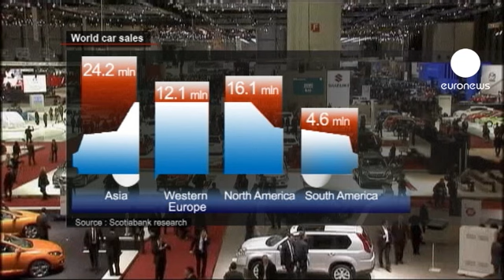El Salón de Ginebra muestra los cambios mundiales en el sector del automóvil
La cita anual del Salón del Automóvil de Ginebra se presenta con un mercado europeo en pleno retroceso y la necesidad de buscar nuevas alianzas como han hecho, recientemente, el francés Puegeot-Citröen y el estadounidense General Motors. Quien mejor resiste es el alemán Volkswagen, que en Ginebra presenta su nuevo Audi 3.

"Se puede disponer de ropa de alta gama, pero desdoblada en L, XL e incluso XS", explicó en el salón el director de Audi Francia, Benôit Thiers. "En el coche es parecido. Debido a la fuerte urbanización y que nuestros clientes viven cada vez más en la ciudad, requieren pequeños vehículos de alta gama".

Las ventas previstas para 2012 ejemplifican estos cambios: Asia debe concentrar al alza 24 millones de unidades, mientras que en Europa Occidental se bajará hasta las 12 millones.

Respecto a 2011, los países del Oeste de Europa se calcula que venderán un cinco por ciento menos de vehículos por quinto año consecutivo. La caída de este mercado, en especial en el sur de Europa, pone en evidencia la sobreproducción de las factorías y alerta de próximas medidas de reducción de efectivos.

Simultáneamente, sin embargo, el japonés Nissan, que dispone de una alianza con el francés Renault, anuncia la creación de 2.000 puestos de trabajo directos e indirectos en Sunderland, Inglaterra, para fabricar su nuevo compacto Invitation.Síguenos: